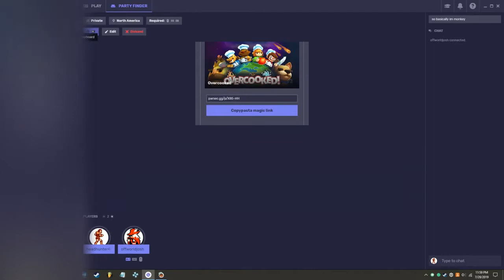Overcooked bruh moments